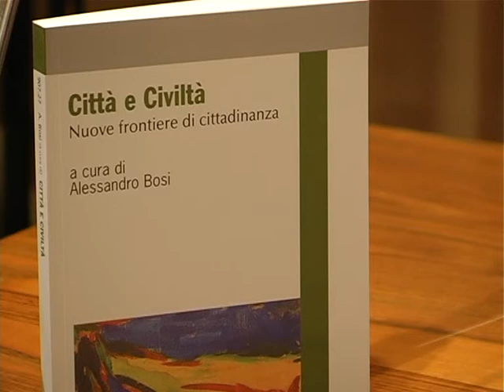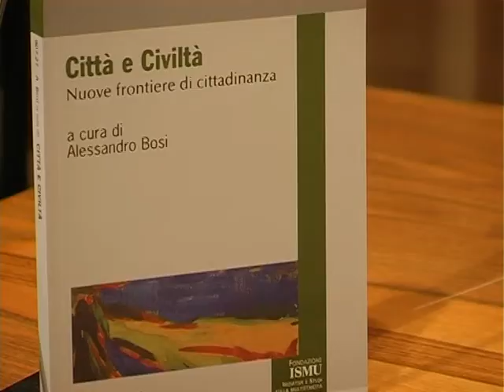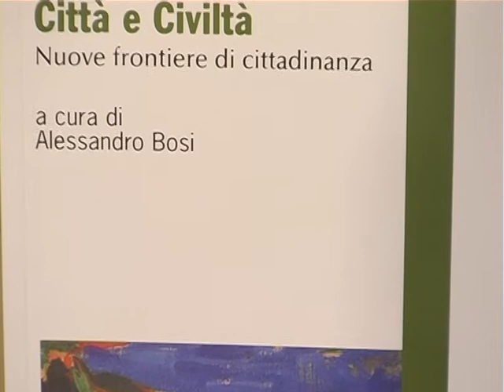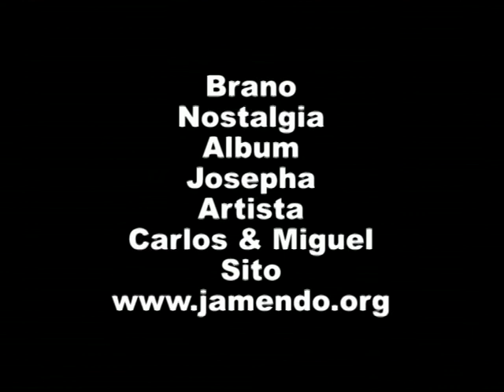Libro Città e Civiltà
Il libro "Città e Civiltà", frutto di un percorso sui temi della società multiculturale e della cittadinanza realizzato attraverso un corso di perfezionamento postuniversitario e un convegno di studi, grazie alla collaborazione tra il Comune di Parma,il Dipartimento di Studi Politici e Sociali dell'Università di Parma e la Fondazione Ismu di Milano.